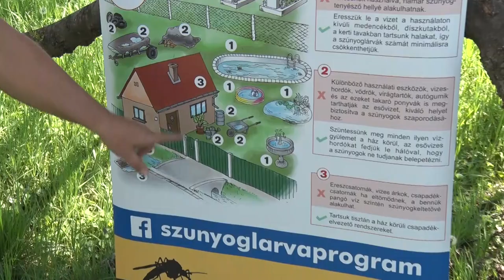Szúnyogszezon - Fontos a védekezés és az irtás